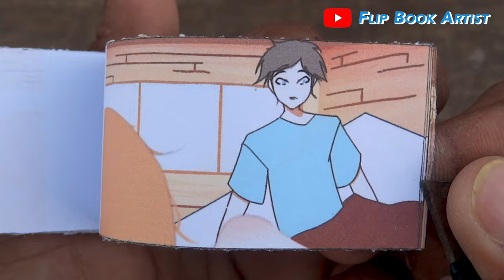Alex and Steve Flipbook | Minecraft Anime Cartoon Flip Book #5 | Flip Book Artist 2023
My Fifth Minecraft Anime Cartoon Flip Book based on the Minecraft Anime Cartoon Series and Minecraft Game Series in which Alex and Steve sleeping together.